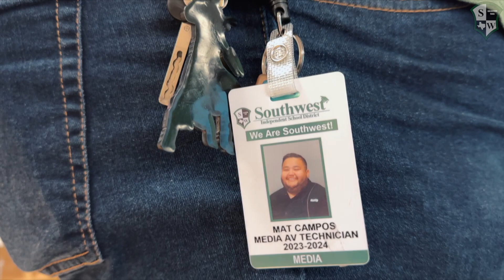Homegrown: With Mat Campos